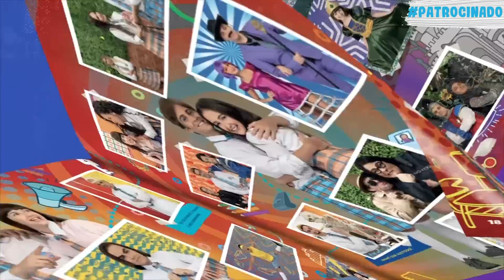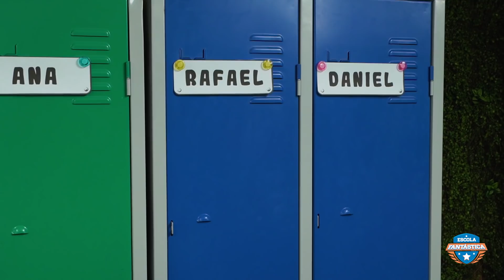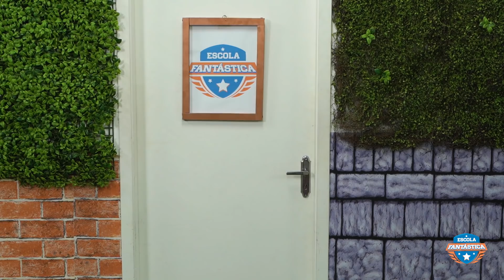RAISSA ESTÁ NAMORANDO O RICK !!! (NOVO CASAL NA ESCOLA)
Link para encontrar o novo Álbum de Figurinhas da Luccas Toon

No episódio de hoje Raíssa está namorando Rick o garoto mais paquerado na Escola Fantástica. Que bomba né? Será que é realmente verdade? Qual será a reação da Ana com essa grande notícia? Assista agora mesmo para ficar por dentro de tudo o que rolou na escola mais divertida do Brasil, isso e muito mais você só encontra aqui, na Luccas Toon!

EPISÓDIO APROVADO POR UM EDUCADOR.